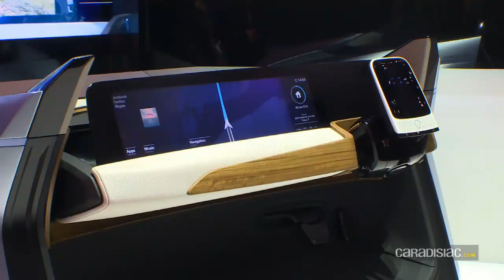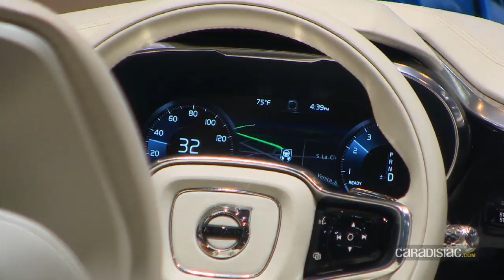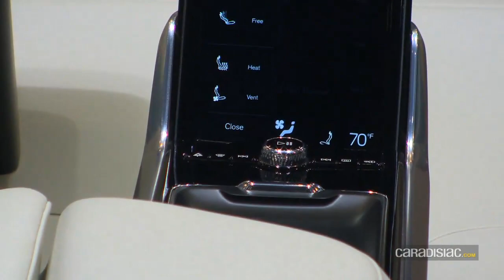Salon de Genève 2016 - La voiture autonome, c’est parti !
Aide au maintien dans la voie, régulateur auto-adaptatif ou encore freinage automatique : plusieurs constructeurs dont certains généralistes proposent déjà des systèmes de conduite semi-autonome. Tous sont unanimes, la conduite 100 % autonome est LE grand projet de demain. Nous avons profité du salon de Genève, la Mecque de l’automobile, pour enquêter.